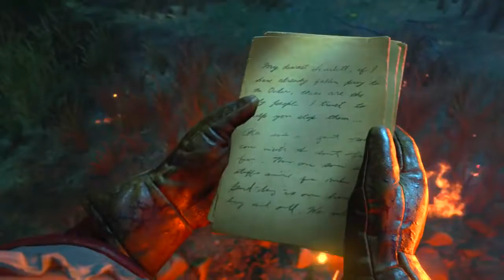Dead of the Night | Cinemática final (Español Latino) HD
Siganme en mis redes para saber mas de mi vida
Si llegaste hasta esta parte es por que eres un seguidor de verdad y te gusta el contenido el canal, un abrazo y un beso en la nalga derecha, me despido se la lavan. ADIOOOOOS¡¡¡¡¡¡¡